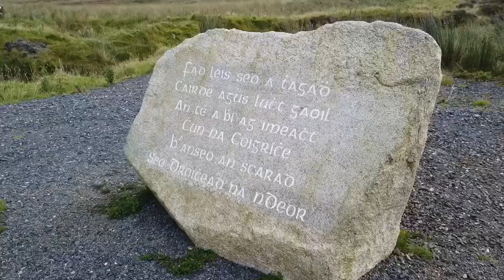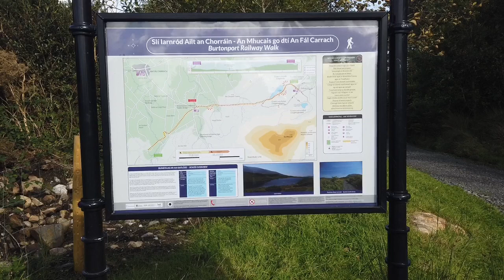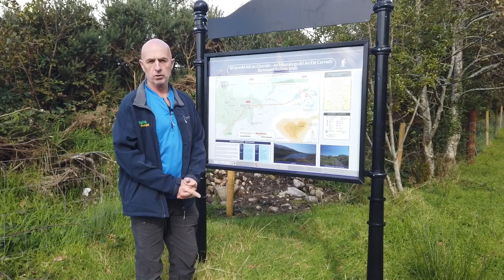Chapter 40 : A guided tour of North West Donegal with Seamus Doohan of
Episode 40 : A guided walk with Séamus Doohan.
Meet Seamus Doohan. Seamus is a full time electrician and has a passion for the outdoors. A few years back, he established Walking Donegal.net Since then Seamus has shown thousands of people from all over the World, the beauty of his native Donegal. Seamus is also an artist and says that the inspiration for his paintings comes from the landscape that he encounters while out walking.
Seamus is also a mine of information when it comes to the history, mythology, geology and the flora & fauna of the area.
We spent a day with him and he took us to several locations around Falcarragh, Gortahork, Dunlewey, Mount Errigal and Lough Altan. Unfortunately we could only feature just a few in this video, so this is just a taste of the walks and sights in this part of Donegal.